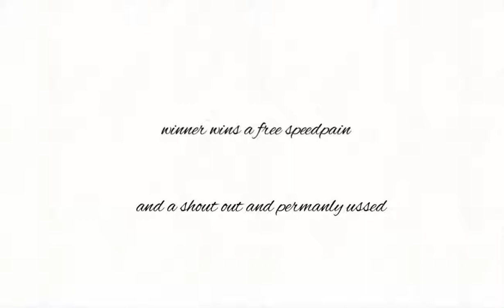spotwattermark bc mine its a copie of kca mabye lol